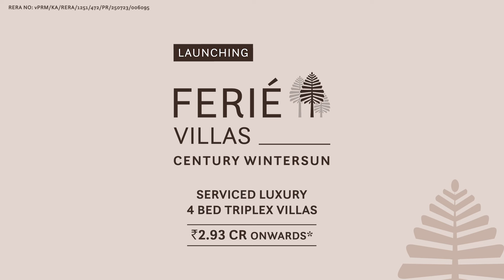Ferie Villas at Century Wintersun- Enjoy a lifetime of resort-style living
Eternal bliss finds its joyous home, where every melody hums the vibes of happiness. Launching Ferie villas at Century Wintersun on Doddaballapura Road, ₹2.93 Cr* onwards